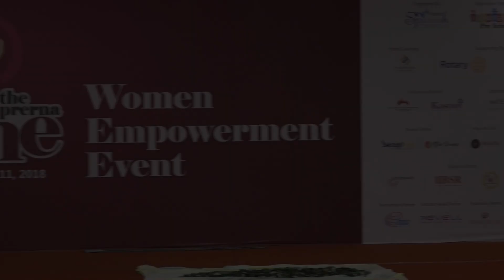[Best Motivational Stories] in Hindi by Bhupendra Singh Rathore | सफलता की कहानियाँ | CoachBSR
Hindi motivational story for our viewers, students, and story lovers. These stories are filled with motivation and inspiration. We have also written moral values with them too.
Listen all the stories To boost up your confidence.
Bhupendra Singh Rathore (BSR) is India's No 1 Breakthrough Strategist & Millionaire Coach.